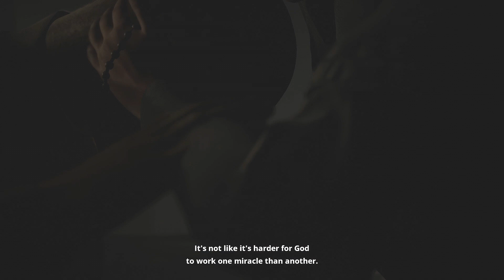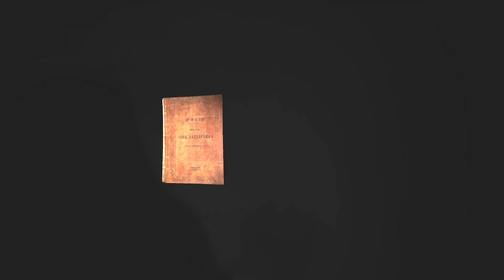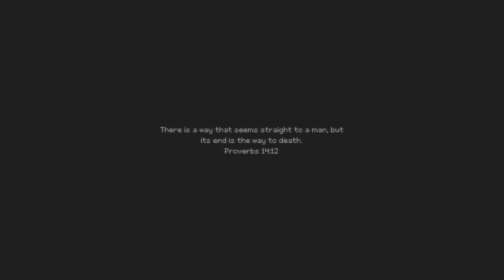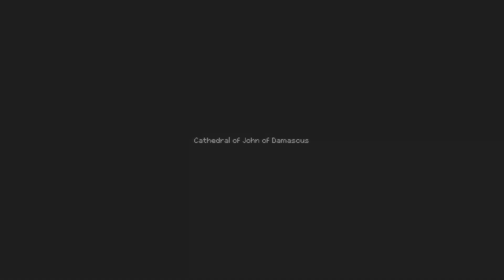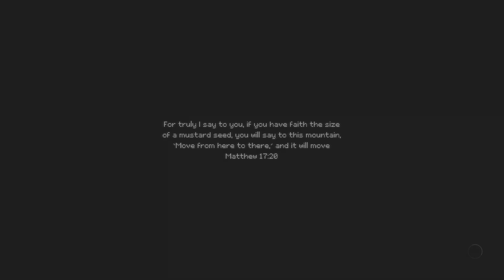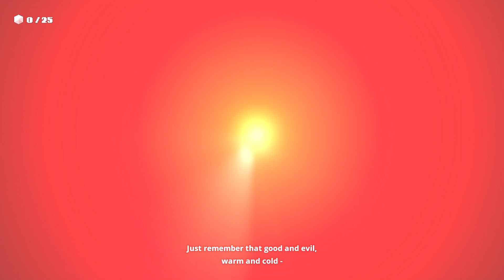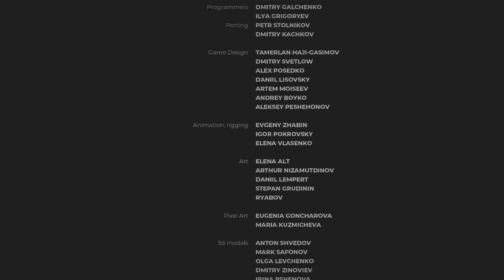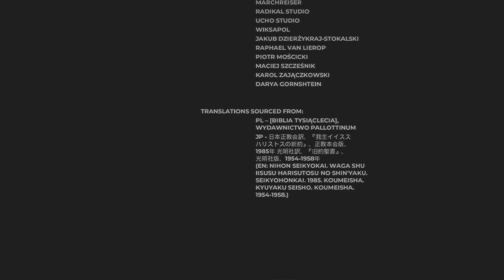Spongejay1 Plays: INDIKA - FINALE | THE DEVIL INSIDE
I cannot say I expected it to end like this, but I also cannot say I didn't expect it to end like this either.
Quote of the Day: To sit alone with my conscience will be judgment enough for me. - Charles William Stubbs